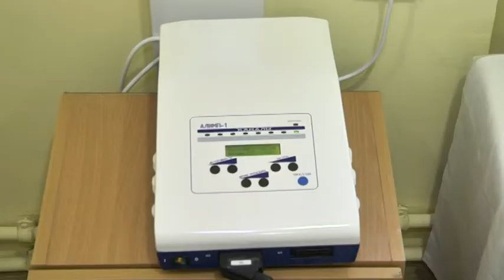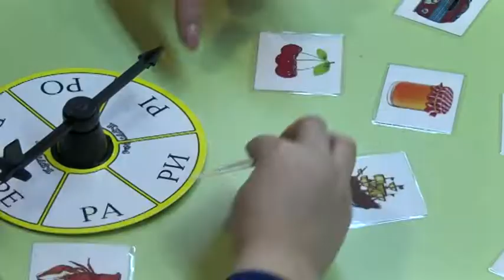Юні вихованці санаторної школи-інтернату №3 приурочили виставку до міжнародного свята